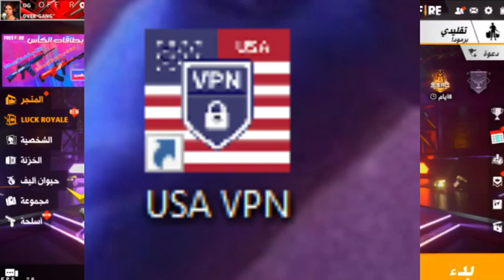شاهد طريقة الحصول على 10 رومات مجانا في كل حساب 😱سارع قبل اغلاق الطريقة🏃🏃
مشاهدة ممتعة للجميع لاتنسوا دعمكم لنا بلايك والاشتراك بالقناة ❤️

سيبليس vs وايت,
سيبليس يجود القران,
سيبليسة,
سيبليس يعترف,
سيبلوس مقلب النوب,
سيبلوس يتهم وايت بالهكر,
سيبليس يعترف بحبه,
سيبليس شعبي,
سيبليس فيس كام,
سيبليس vs m8n,
سيبليس يتهم وايت بالهاك,
free fire سيبليس,
سيبليس vs مستقعدين,
سيبليس vs هيروشيما,
سياليس 5 mg
syblus live,
syblus vs bnl,
syblus vs voli,
syblus ily,
syblus syblusa,
syblus vs m8n,
syblus vs syblus,
syblus 1vs1,
syblus yt,
syblus and syblus,
syblus and ily,
syblus and ruken,
syblus account,
syblus and white,
syblus ali yt vs white,
syblus awm,
syblus and brother,
syblus beatbox,
syblus botola,
syblus bnl,
syblus beatbox vs white,
syblus brother,
syblus big box,
syblus brank,
syblus bed box,
syblus cha3bi,
syblus chawali,
syblus compte,
syblus control,
syblus choc,
syblus coran,
syblus chop,
syblus clash squad,
syblus discord,
syblus dj,
syblus dance,
syblus duck sound,
syllabus dress,
syllabus dress glitch,
syllabus desert eagle,
syllabus devices,
syblus et syblus,
syblus english,
syblus et ily,
syblus et ruken,
syblus en direct,
syblus emulator,
syblus eminem,
syblus entraînement,
id e syblus,
syblus fortnite,
syblus face,
syblus free fire live,
syblus free fire ily,
syblus free fire 1vs1,
syblus fi botola,
syblus free fire music,
syblus famas,
syblus f,
syblus gta,
syblus gta rp,
syblus gameplay,
syblus guild,
syblus girlfriend,
syblus gt,
syblus glo,
syblus gibberish,
syblus hacker,
syblus hero,
syblus highlights,
syblus headshot,
syblus hs,
syblus hero tv,
syblus handcam,
syblus hacker famas,
h four vs syblus,
syblus id,
syblus intro,
syblus intro song,
syblus isti3rad,
syblus interview,
syblus instagram,
syblus in a q&a,
syblus jamal alpha,
syblus jadid,
syblus jald,
syblus jamal,
syblus jack,
syblus jr,
ma9lab nob syblus jadid,
syblus kanbghik,
syblus koran,
syblus koh,
syblus kanbrik,
syblus kriminal,
syblus kd,
syblus nbrik,
syblus kanbghik ruken,
syblus love,
syblus live nimo tv,
syblus live vs white,
syblus live chaabi,
syblus logo,
syblus live nimo,
syblus love ruken,
syblus music,
syblus m8n,
syblus ma9lab nob,
syblus m9lb nob,
syblus macro,
syblus ma9lb nob,
syblus ma9lab,
syblus maklab noob,
syblus vs m,
m&m vs syblus,
syblus noob,
syblus nimo tv,
syblus nob,
syblus nimo,
syblus noub,
syblus nador,
syblus noob prink,
syblus nono live,
syllabus vs m8n,
syblus over power,
syblus op,
syblus one shot,
syblus op vs hs,
syblus one vs one,
syblus op vs 7h,
syblus o syblusa,
ou syllabus,
o p syllabus,
syblus o koh,
syblus prank,
syblus prank noob,
syblus photo,
syblus pc,
syblus playing fortnite,
syblus profil,
syblus prink,
syblus phone,
syblus vs p jack,
syblus quran,
syblus q&a,
syblus room,
syblus reaction,
syblus ruken,
syblus rom,
syblus rima,
syblus rap,
syblus reaction jamal alpha,
syblus roum,
syblus save me,
syblus song,
syblus setup,
syblus speed max,
syblus sensitivity,
syblus shop,
syblus solo vs squad,
syblus tajwid,
syblus ta3li9 chawali,
syblus tal9 cha3bi,
syblus talj,
syblus ta3li9,
sybla tv,
syblus tuts tuts,
syblus trapped in my mind,
syblus t,
syblus uid,
syllabus uid,
syllabus se song,
syllabus use macro,
syllabus of nid,
which emulator syllabus use,
does syllabus use macro,
syblus white use hack vip,
syblus vs,
syblus vs white,
syblus vs hero,
syblus vs jack,
syblus vs b2k,
vincenzo v syllabus,
bsnl v syllabus,
m8n v syllabus,
syblus v,
syllabus 1 v 1,
syllabus 1